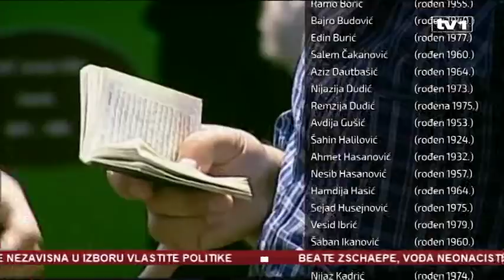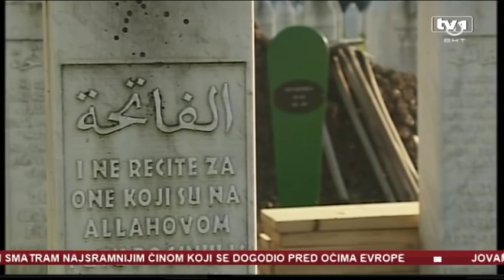Tuga, bol i suze ukopano 35 žrtava genocida u Srebrenici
Iza nas je još jedan najtužniji dan u Potočarima. Još trideset pet žrtava genocida našlo je smiraj u memorijalnom centru.

Najmlađa žrtva imala je 16 godina, najstarija 71 godinu. Do sada je u mezarju Memorijalnog centra u Potočarima ukopano 6.575 žrtava genocida.

Traga se za posmrtnim ostacima još oko 1.000 žrtava.